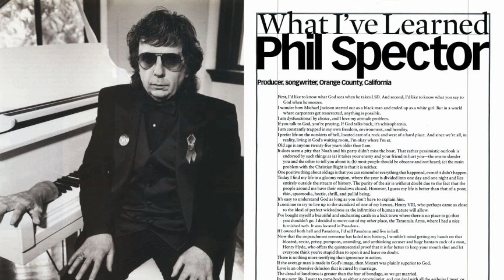The Sad Life Story of Phil Spector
Phil Spector got his first hit song while still in high school with a group called The Teddy Bears. Spector went on to write and produce multiple number one songs in the United States and the United Kingdom, also developing the "Wall of Sound" technique.